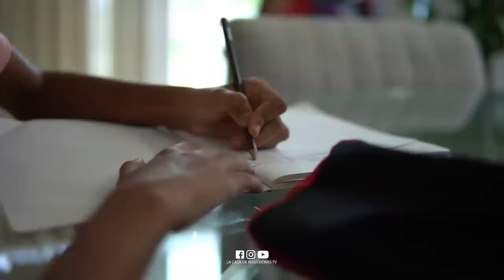Nunca tengas preferencias con tus hijos porque luego lo puedes lamentar